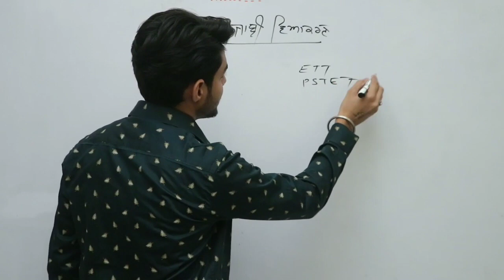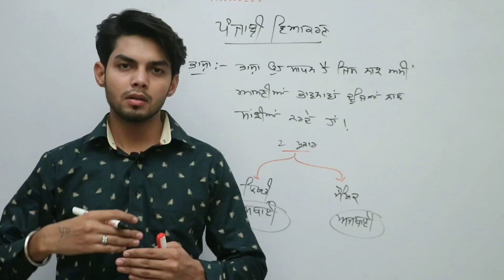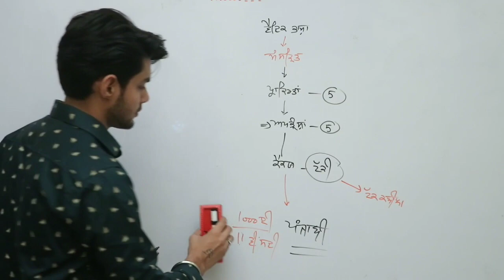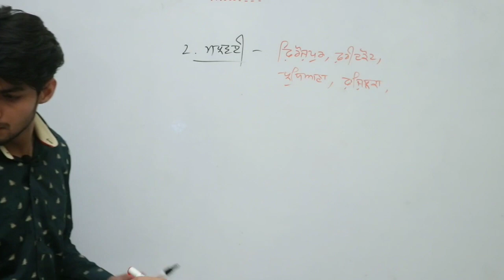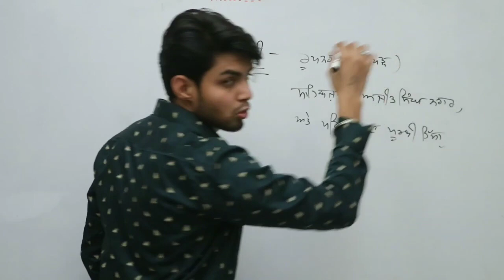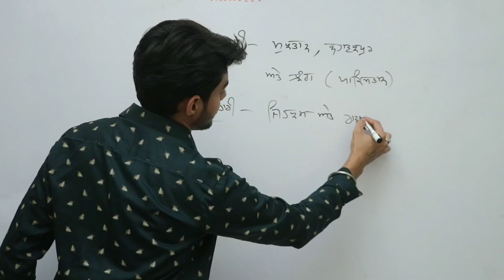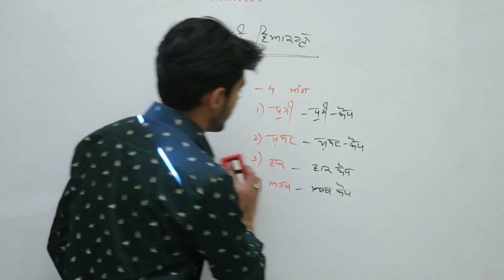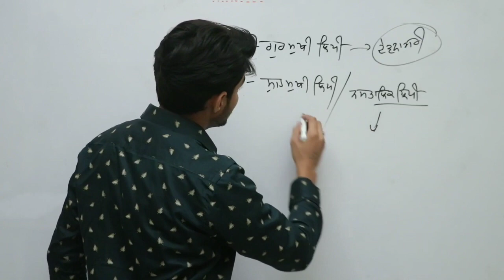ਪੰਜਾਬੀ ਵਿਆਕਰਣ ਭਾਗ-1(For ETT Paper-2, PSTET, CTET, PCS-CSAT, PATWARI and all other punjab govt exams)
ਪੰਜਾਬੀ ਵਿਆਕਰਣ

1. ਭਾਸ਼ਾ
2. ਪੰਜਾਬੀ ਭਾਸ਼ਾ ਅਤੇ ਇਸਦਾ ਜਨਮ
3. ਪੰਜਾਬੀ ਦੀਆਂ ਉਪ-ਬੋਲੀਆਂ
4. ਵਿਆਕਰਣ ਅਤੇ ਉਸਦੇ ਅੰਗ